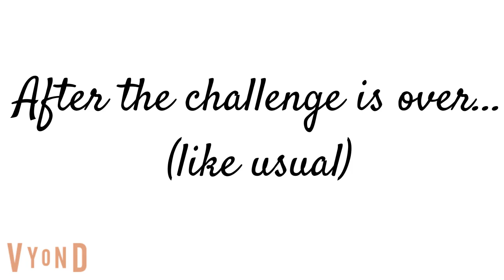Character Elimination Episode 11: Dial M for Merger (Voting closed)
Season 1, Episode 11: The teams has finally merged! The Top 10 has finally revealed! We're halfway done of this new series competition! The final 10 must do the spy challenge, whoever survives without getting caught wins the first solo challenge.

Voting ends at November 20th @ 2:30PM Eastern Standard time!

Wanna vote on my Discord and Instagram?
Instagram: @rapid94 (vote in IG stories quiz booth)

Keep in mind that the elimination votes will also affected on YouTube comments as well so be on the lookout with the votes between my Discord and my Instagram stories.

Wanna get to know about my new host of my brand new character elimination?